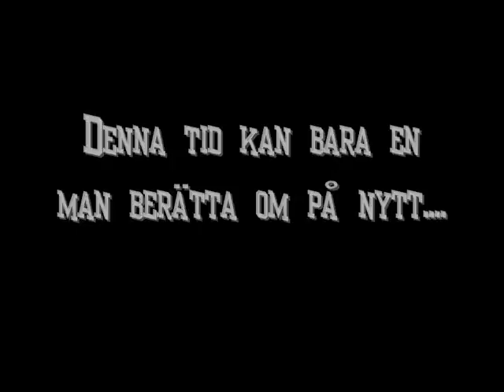Gunnarnas Kamp mot moderaterna TRAILER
3 frågor 3 svar
hatar ni verkligen moderaterna? - Ja!
många tycker ni är fjolliga när ni gör detta, vad säger ni om det? - fuck them vi hade kul och finns säkert nån där ute med sämre humor än oss : D
har ni nåt manus? - nej! vi improviserar hela skiten förutom när vi börjar skratta hysteriskt av nån dåligt anledning då tar vi väl om de men annars nej.